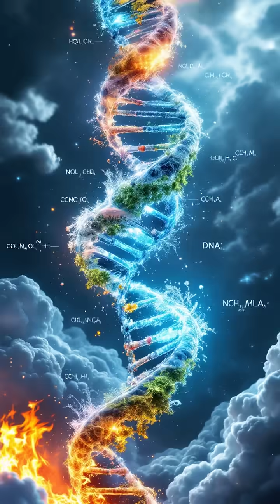Extremophiles: Life Beyond Limits 🌌🔬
Explore the incredible world of extremophiles! 🌊 From vibrant hot springs in Yellowstone to the icy depths of Europa, discover how these resilient microorganisms thrive in extreme conditions that would obliterate ordinary life. 🌍✳️ Uncover the secrets that expand our understanding of life beyond Earth and the potential for discovery on Mars, Enceladus, and beyond. Join us on this journey of scientific marvels and the quest for extraterrestrial life!